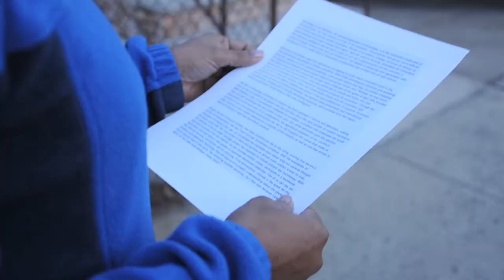Trash It or Get Trashed: Be the Street Video Contest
Take a look at Rahkiim Haynes' Be the Street's Anti-Litter Video Contest submission. If you like it, vote for it as your favorite

Producers: Rahkiim Haynes, Mandiaye Gueye, Michael Jefferson, Derick Passram and Nasir LaMarr
Category: 14-17